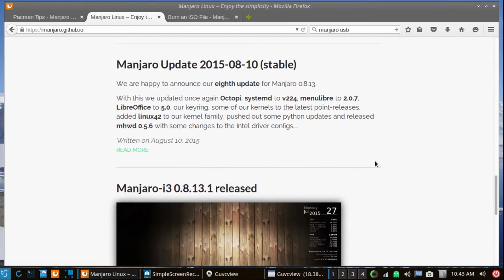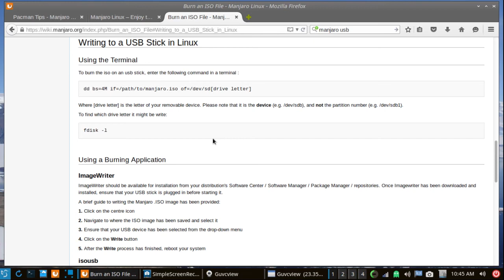Manjaro Linux on Chromebook C720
Hi Guys!  This is a short video showing a successful install of Manjaro Lxqt on my C720 Chromebook.